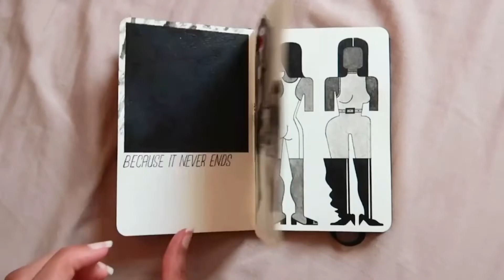ArtworxTO Spotlight: Sarah Alinia Ziazi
Meet ArtworxTO’s Spotlight Emerging Artist, Sarah Alinia Ziazi, a first-generation Canadian Illustrator whose practice generates a dialogue between themes of identity and nostalgic experiences.

A geometric composition is seen within Sarah’s aesthetics to further explore these concepts through the use of traditional and digital mediums. Upon receiving a BDs in Illustration from OCAD University in 2017, Sarah has exhibited artworks in several Canadian galleries, and have showcased my work in published forums and magazines.

She has received multiple awards for my artwork, including the Society of Illustrators Annual Competition Award. Sarah’s primary focus is to continue to developing, curating, and executing meaningful works.

The ArtworxTO Spotlight Emerging Artist Award is supported by RBC through the RBC Emerging Artists Project.